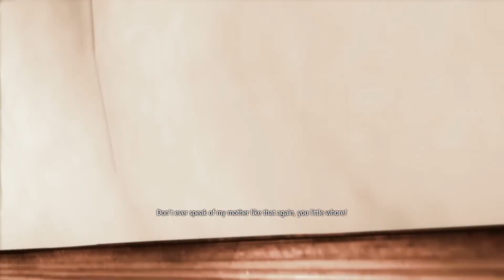These Holes Show it ALL *cries* | Thief: Part 4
Continuing our adventure of Thief and this chapter was surely one that will never escape mine nor Garrett's mind I'm sure. The title says it all and Madam Xiao Xiao is the cause of it all.

*Double Upload!!*
Until next time my Royalties!

No hate, discrimination, or disrespect so any of that in the comments and it will be deleted.
- KingLi

*OUTRO SONG CREDIT!!*: Song “Coffee” by @Prod. Riddiman here on YouTube!

He’s really amazing and so nice to make some songs free to use in exchange for credit so support him if you liked the music clip I used and will continue to use! His songs really are great vibes.